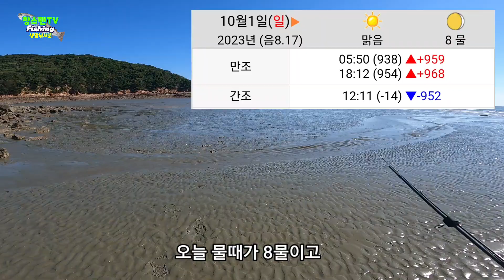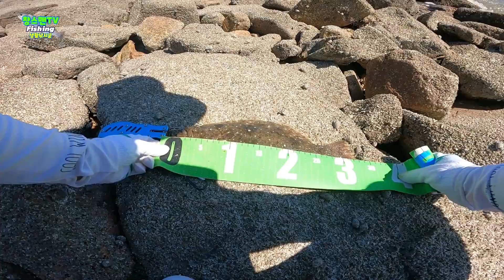인천 무의도 세렝게티 광어 낚시 / 소무의도 포인트 추천 합니다 / 대사리 물때 흙탕물 광어낚시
무의도 대사리 물때 광어 낚시 다녀왔습니다
소무의도 포인트 추천합니다